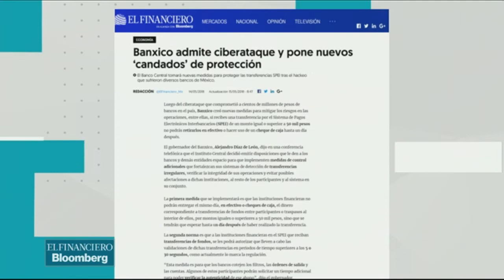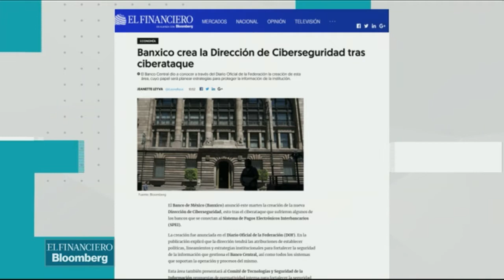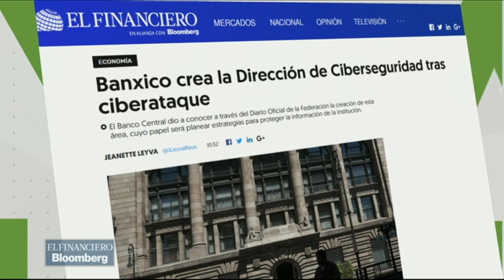Operatividad en días de quincena se ha complicado tras ciberataque: ABM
Marcos Martínez, presidente de la ABM, habla sobre la operación de SPEI en esta quincena, luego del ciberataque infringido al sistema hace dos semanas.